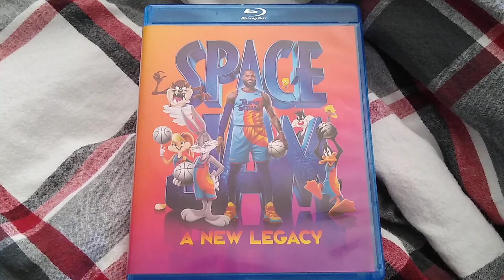space jam a new legacy Blu-ray overview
this is a Blu-ray overview of my favorite movie space jam a new legacy